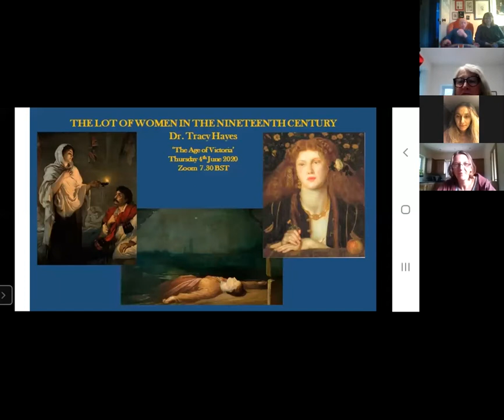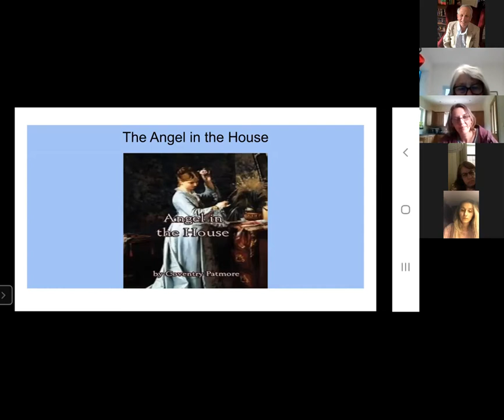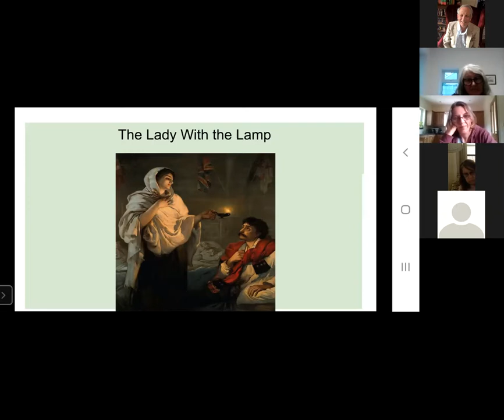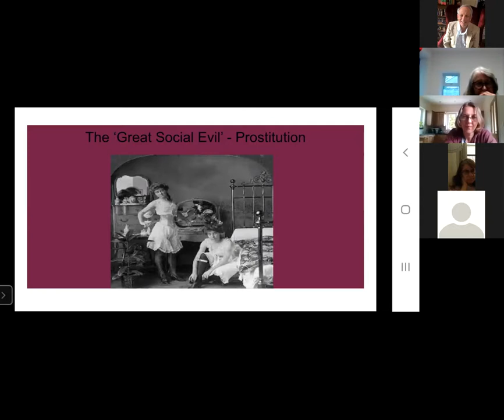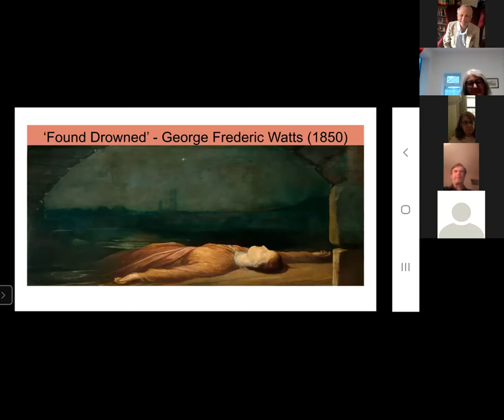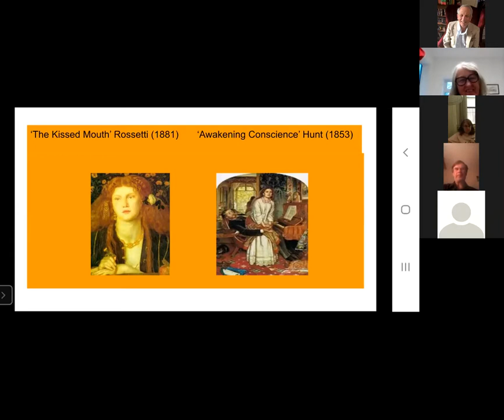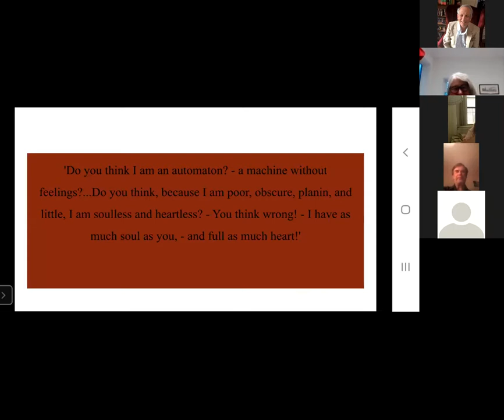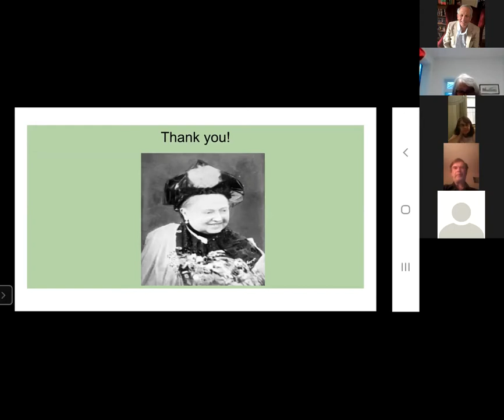(8) Tracy Hayes -- The Lot of Women in the Nineteenth Century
Talk presented to the Age of Victoria group 4 June 2020.